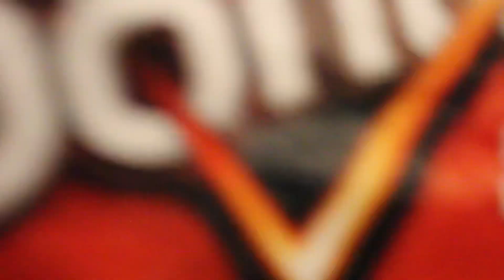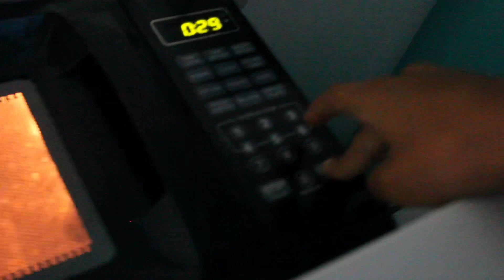We tried ASMR|Always c&a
Hey guys i know we been off for a little theres been alot going on in our life’s right now we also started highschool but we are trying to upload once a week aleast we do love making videos we are still learning hope yall enjoy make sure to like and subscribe turn on yall bell we love yall